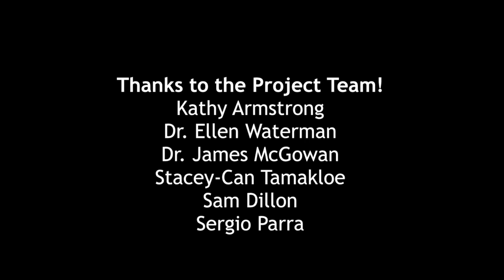Part 5 of 5: Interviews with Global Music Ensemble Directors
In 2022, Stacey Can-Tamakloe interviewed directors of global music ensembles at Canadian and US music schools and asked them 5 questions. Each video in the series includes the responses to one of these questions.

Participants: Kathy Armstrong (Carleton U.), Kwasi Dunyo (U. Toronto, York U.), Karen Howard (U. St. Thomas), Robert Levin (Montclair State U.), Irene Markoff (York U.), Elikem Nyamuame (Binghamton U.), Marissa Silverman (Montclair State U.), Michael Vercelli (U. West Virginia).

The interviews are part of Reimagining the Global Music Ensemble (2021-23), a research project that seeks to broaden the artistic vision and leadership of Carleton University's West African Rhythm Ensemble. Identifying current strengths and challenges facing intercultural learning, the project examines best practices towards respectful and equitable engagement with African music and other arts, related to identified pedagogical goals.